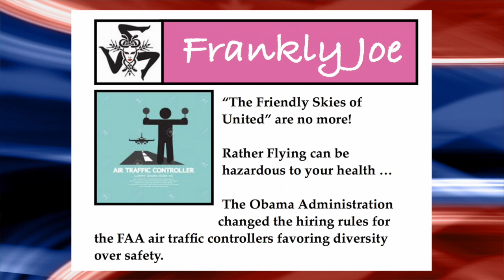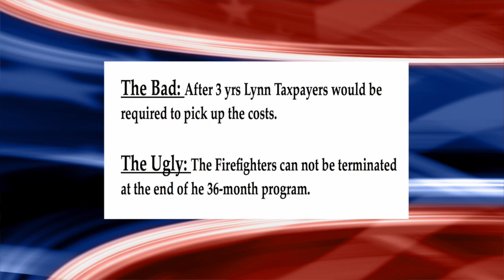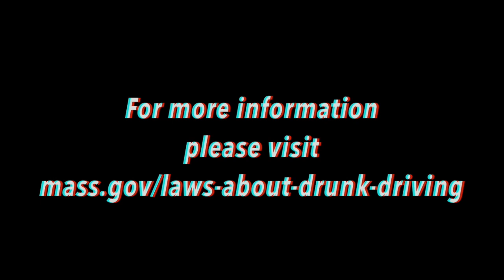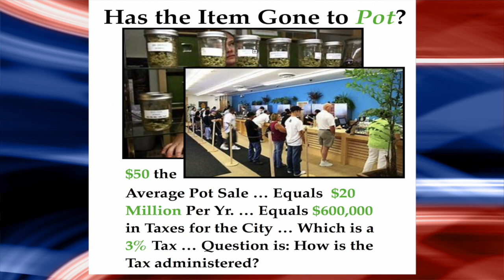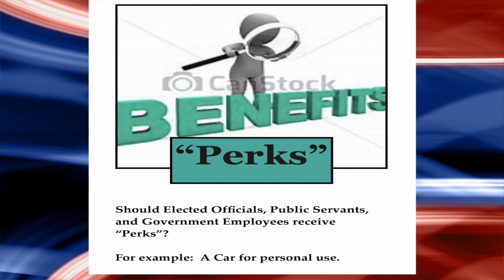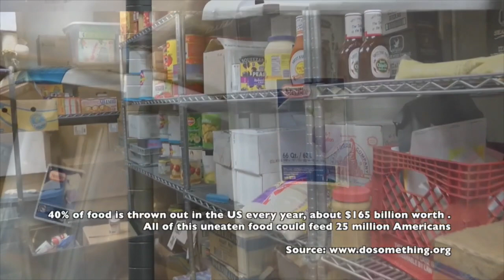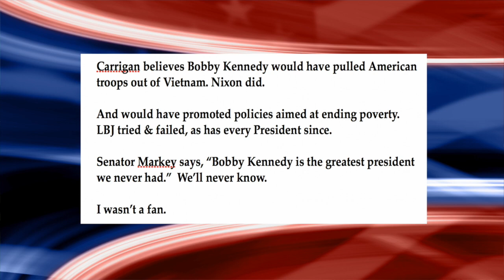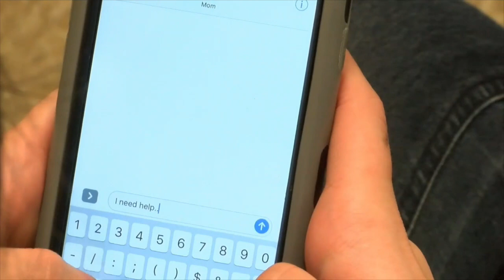Frankly Speaking | June 7, 2018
This show is a member-produced program, with technical assistance from the staff at LCTV.

On Frankly Speaking co-hosts Joe Spina & Paul Crowley aim to speak frankly about the local news of the day, also touching on national & state levels.

Want to create your own show? Find out more about a membership at Lynn Community Television:
181 Union Street    Lynn, MA  01901